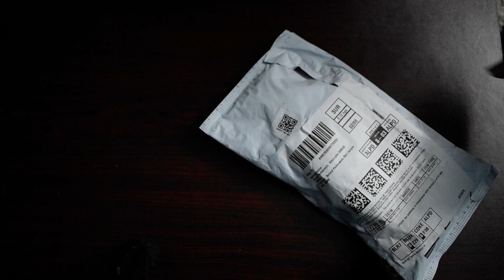Logitech Pebble(M350) Review - quietest mouse.